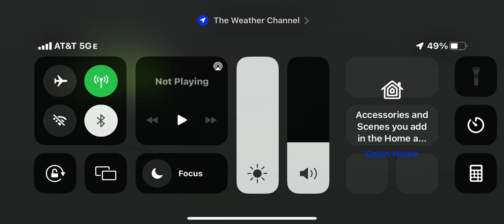I donate to people cuz I’m a good person